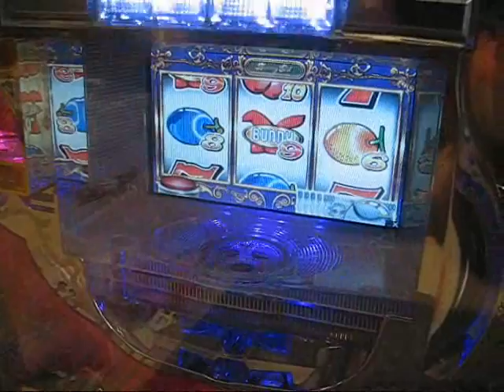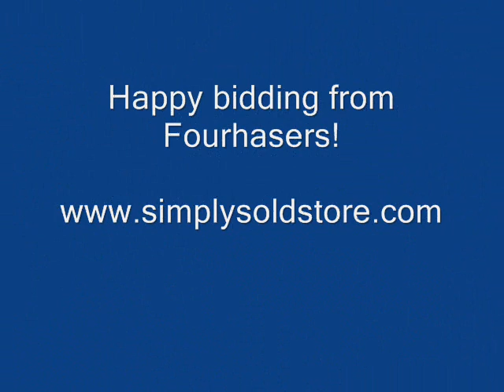Heiwa Bunny Girl Pachinko Machine Demo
See this Heiwa Bunny Girl Pachinko Machine Demo